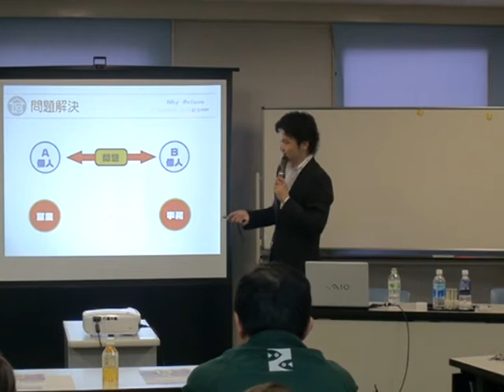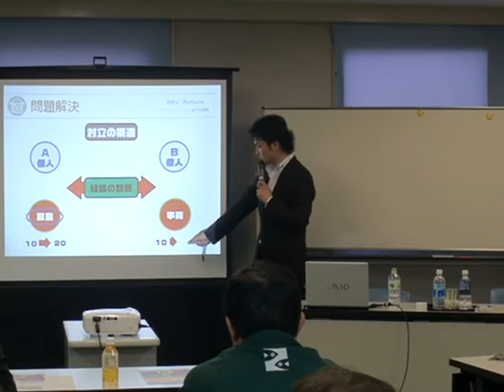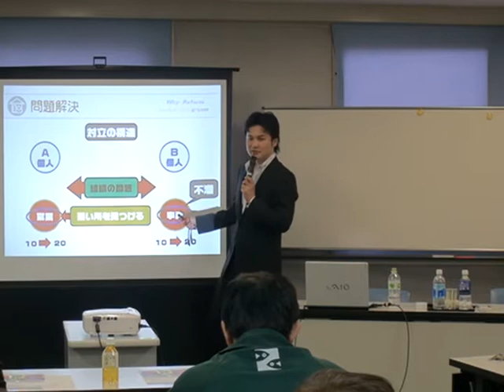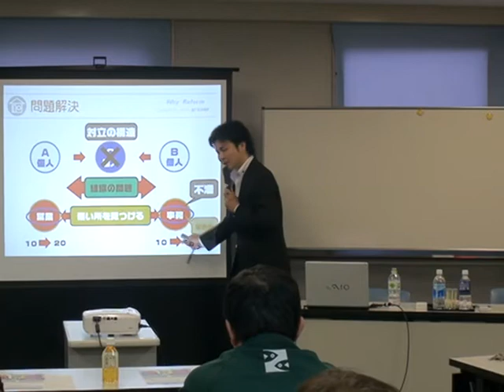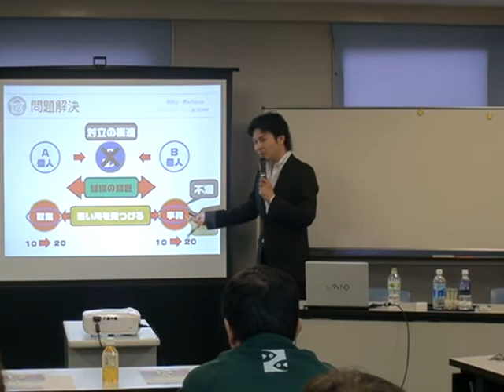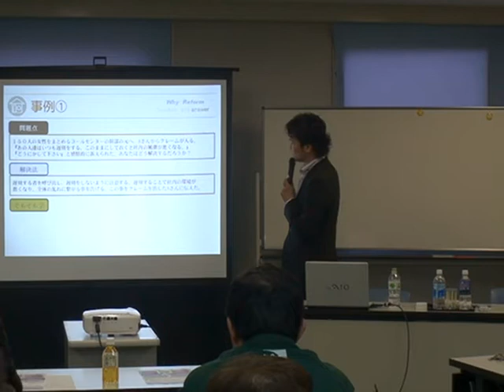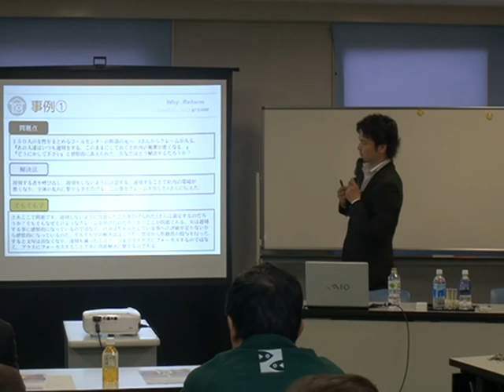ニューリーダーシップ⑧ リーダー論 新しいリーダーとは？講師 小坂達也